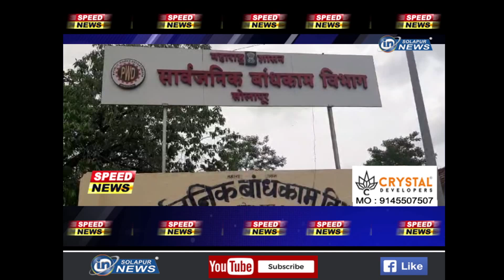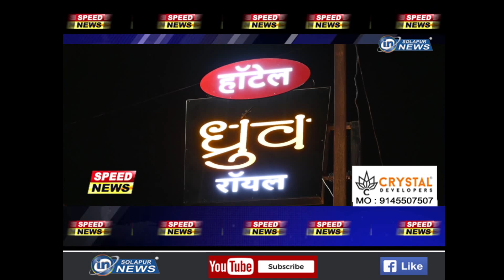SPEED NEWS | 20 06 2024 | IN SOLAPUR NEWS